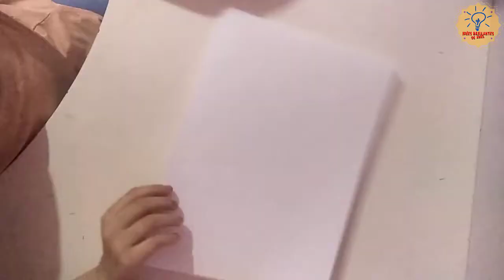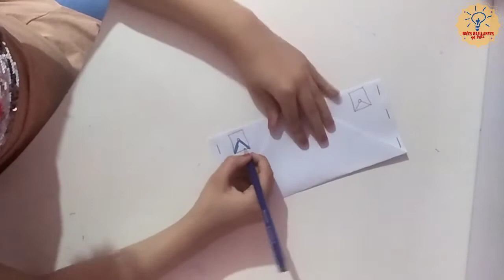Comment fabriquer une enveloppe en papier facilement - Origami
Aujourd'hui nous allons voir Comment fabriquer une enveloppe en papier facilement.